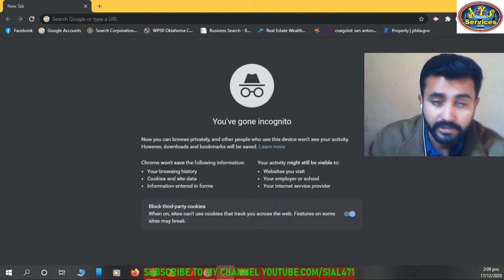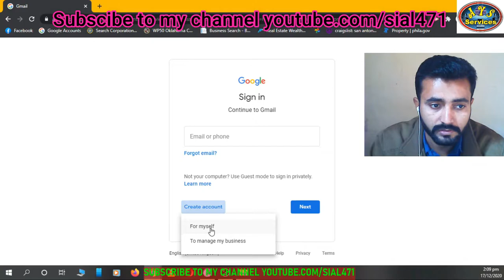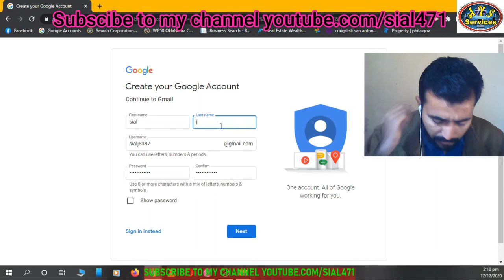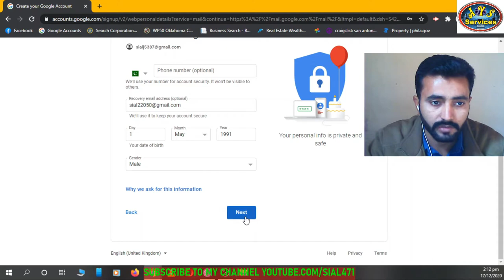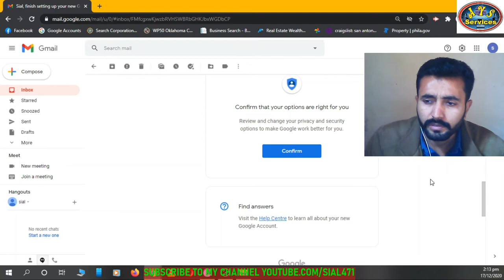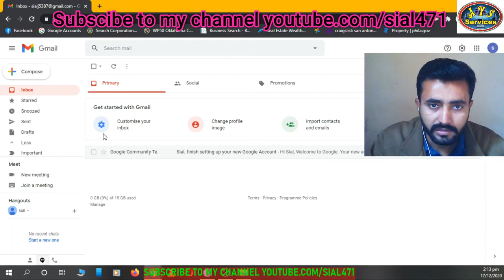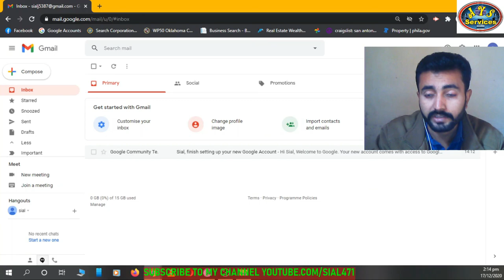How to create Gmail account || Gmail account creation 2021 || YouTube channel creation step #1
About this video:
How to create Gmail account.  New Gmail. Gmail Account sign up. How to make a Gmail account. Gmail ID create.